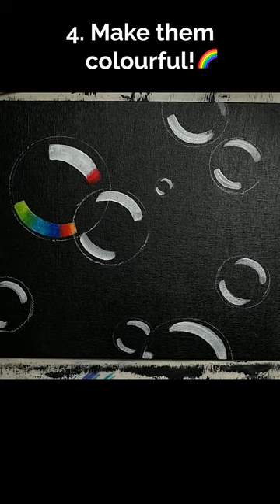Acrylic Art Magic 🫧 Painting 3D Bubbles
Fei demonstrates how to paint 3D bubbles in acrylic.

💸 In honour of our 10th Anniversary, Winged Canvas is offering everyone a $10 voucher that can be put toward ANY of our programs, including single-class drop-ins!

🖌️ Did you know Fei teaches a Drawing & Painting Mentorship class?

🎨 Try a LIVE Virtual Art Class (2-for-1 promo for new students!)